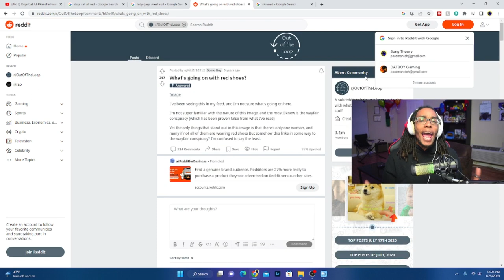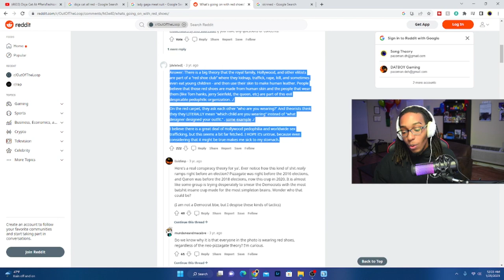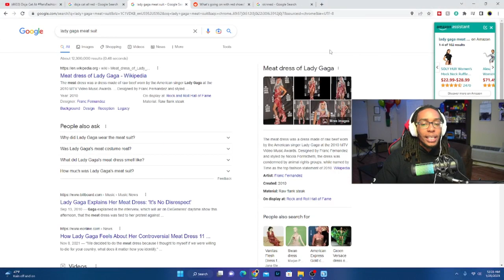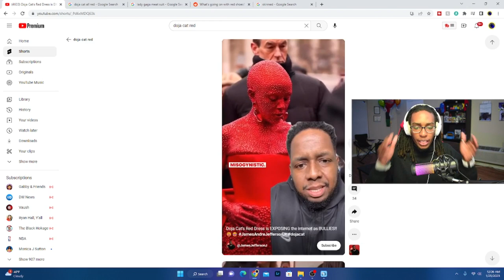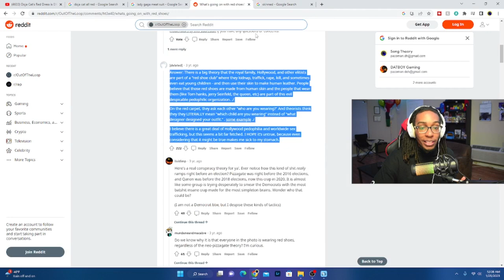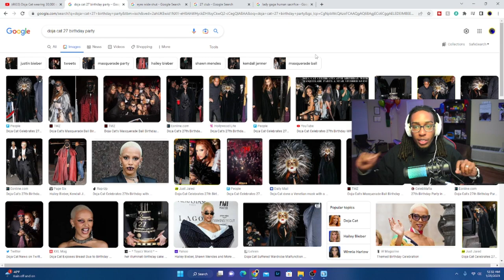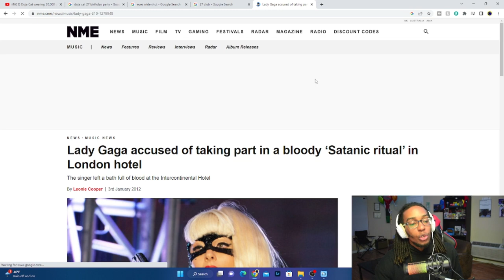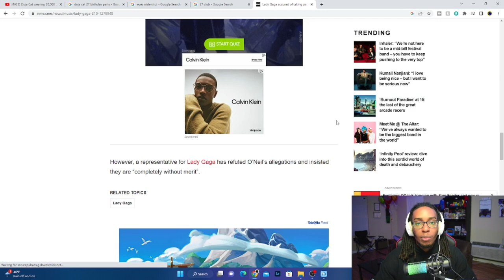Doja Cat is Trying to Tell Us Something...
So Doja Cat showed up on the red carpet completely covered in red jewels...but this is not random. She is trying to tell us something...